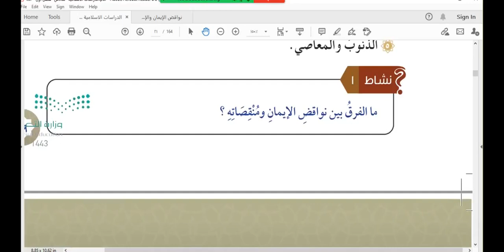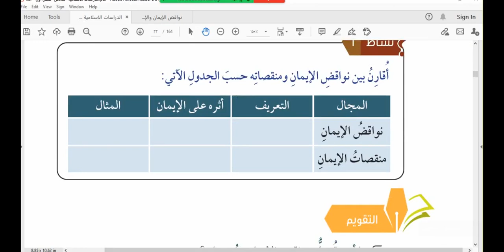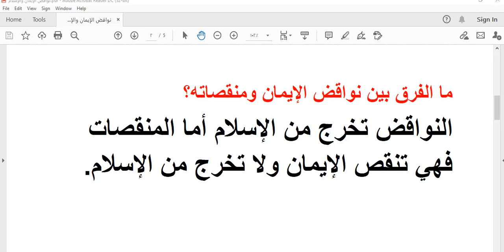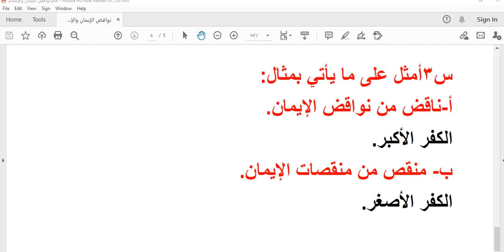الدرس الثالث نواقض الإيمان ومنقصاته دراسات إسلامية توحيد سادس ابتدائي ص ١٨ف١المنهج الجديد ١٤٤٣